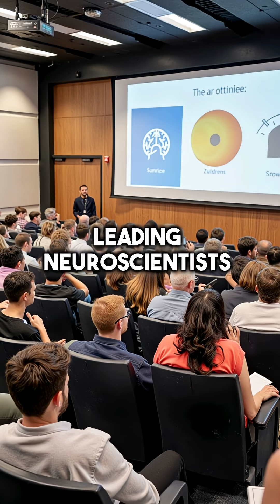This Morning Routine Saved a Failing PhD Student's Career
Cold + light = brain boost 🧠 Try it!